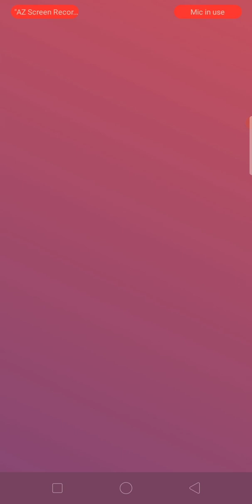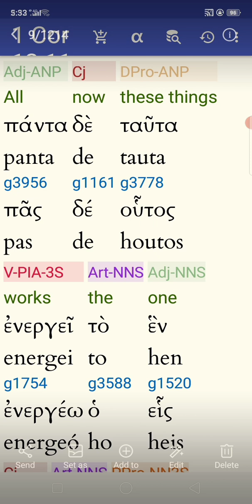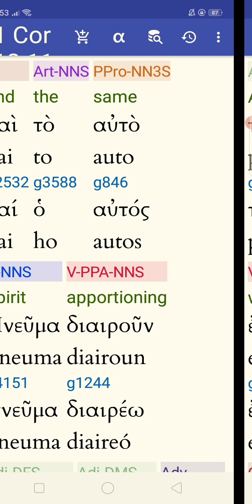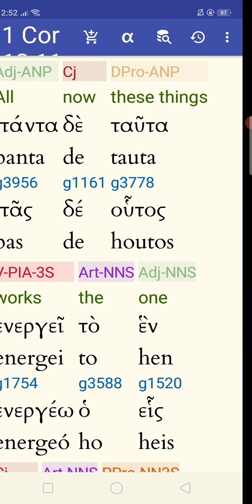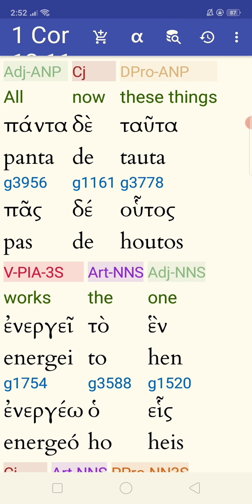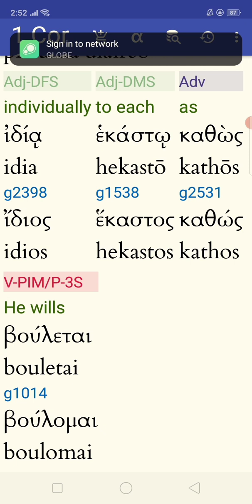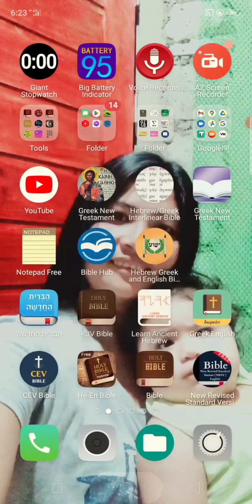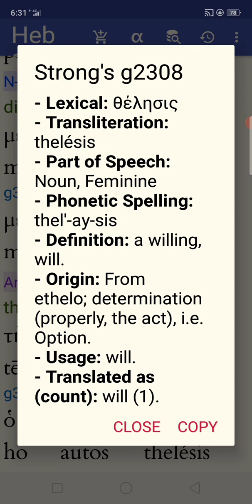1 CON 12:11. THE TRINITY AND THE AFTER LIFE. FULL GREEK. BY ANGELO KYKY QUINONES. October 11, 2023